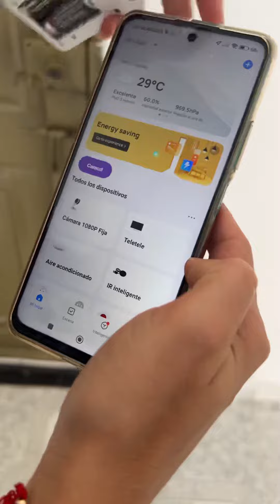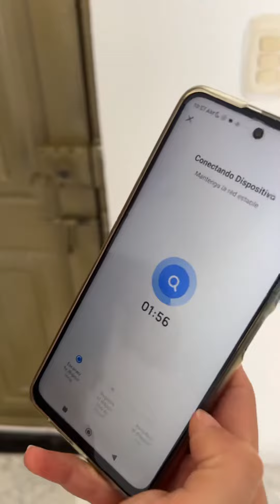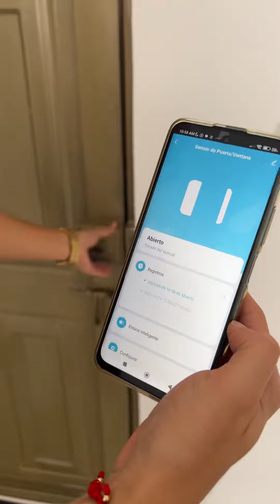Configurar sensor de puertas y ventanas WiFi